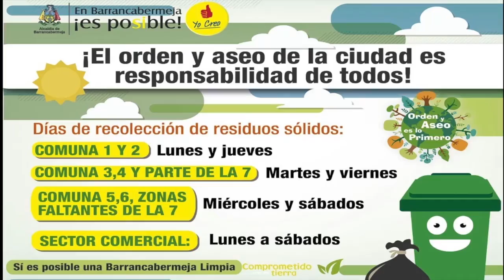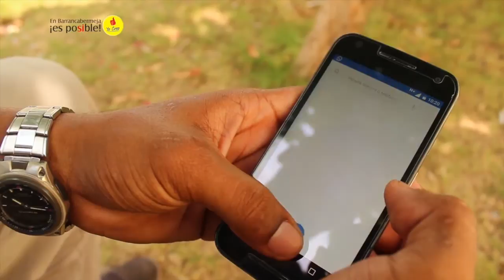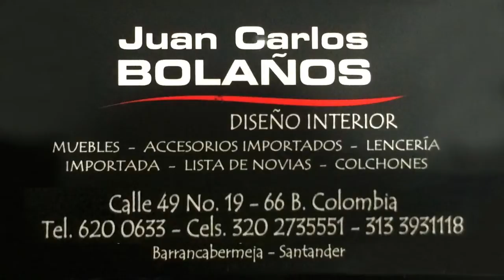A PEDIR DE BOCA 27 DE DICIEMBRE 2016